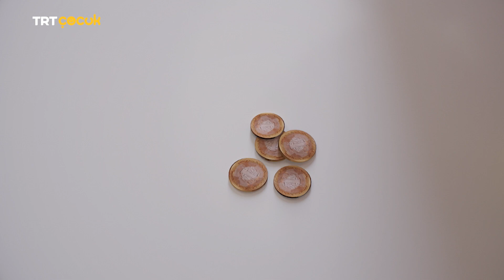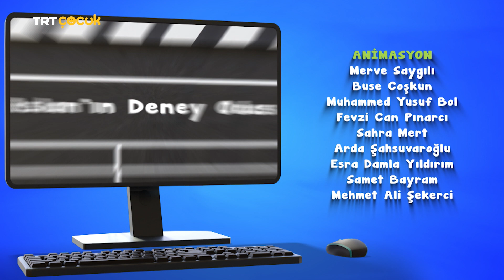Aslan'ın Deney Odası I Parlak Bozuk Paralar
Soru: Kumbaramda biriktirdiğim bozuk paraların yeni gibi parlaması mümkün mü?Aslan ve arkadaşları bunun için deney odasına kapanmışlardır. Araştırmaları sonucu havadaki oksijenin bakır üzerinde böyle bir oksit tabakası oluşturduğunu öğrenen çocuklar, limonun asidinin bu durumu tersine çevirebileceğini keşfederler. Bol limonlu su koydukları bardağın içine karamış bozuk paraları atıp beklerler. 3 dakikanın sonunda, bozuk paralar eski parlaklığına kavuşur.